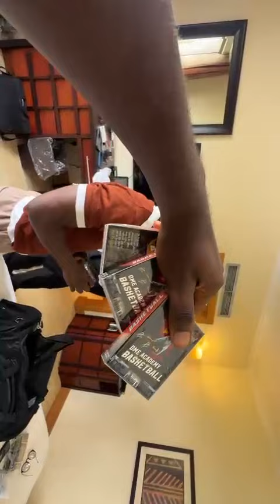coach Ali in Nigeria